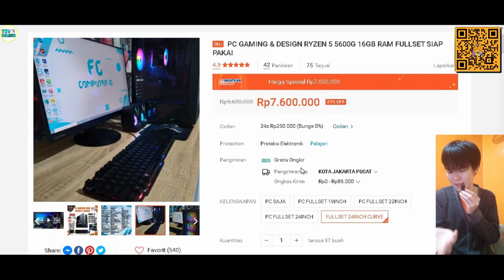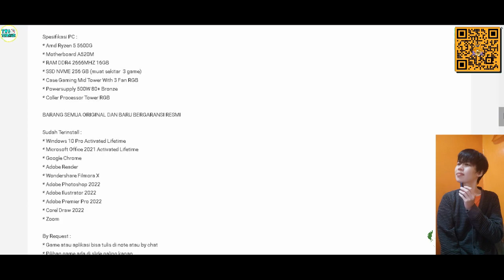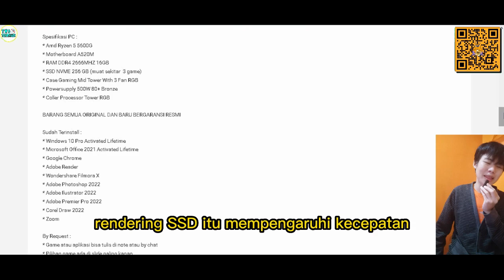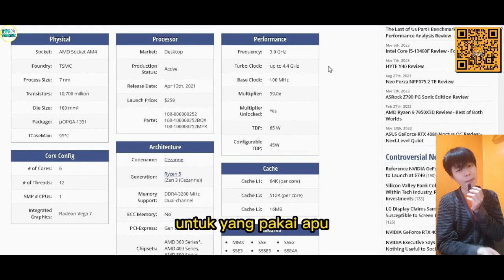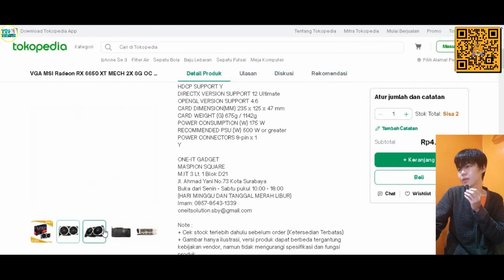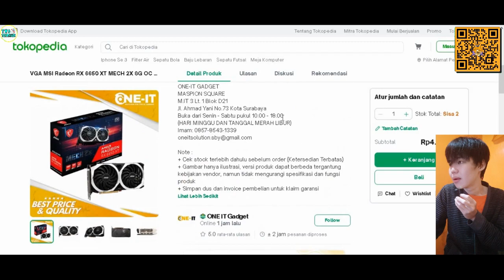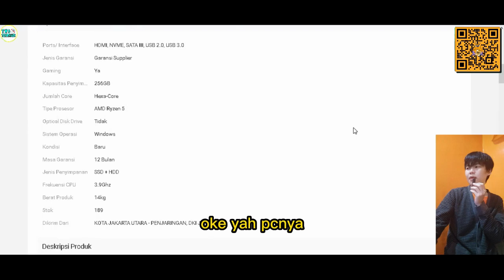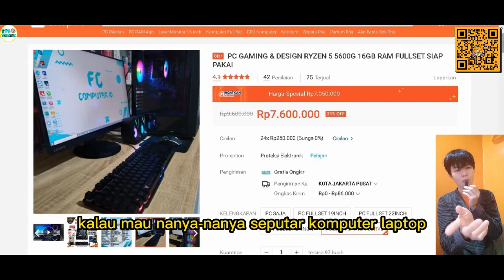pc gaming fullset 7 jutaan yang saya rasa sudah bisa main game lancar dan editing buat editor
LINK YANG ADA DI VIDEO :

PC GAMING & DESIGN RYZEN 5 5600G 16GB RAM FULLSET SIAP PAKAI

UPGRADE Vga Powercolor RX 6650 XT HELLHOUND SAKURA EDITION OC 8GB

UPGRADE PSU Cooler Master 600 watt white 80+ - Elite V4, 600 watt white

MONITOR KOORUI 27E1 27E1Q 27inch 2K FAST-IPS 144Hz rotary lifting esports display Tampilan kristal cair Mode klasik

MAU DI RAKITIN PC NYA DAN DI BUAT VIDEO NYA DM INSTAGRAM

SEKARANG TECH WITH BLACK ADA FACEBOOK FANS PAGE NYA JUGA GUYS